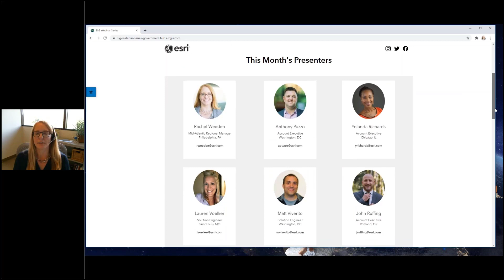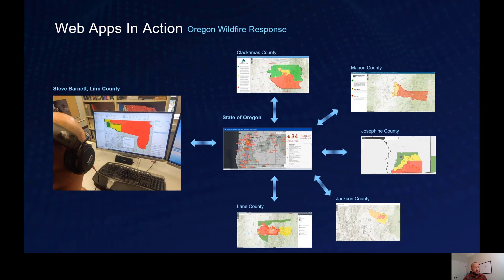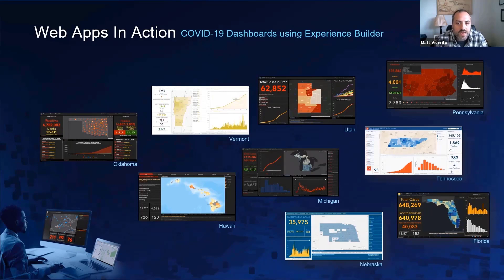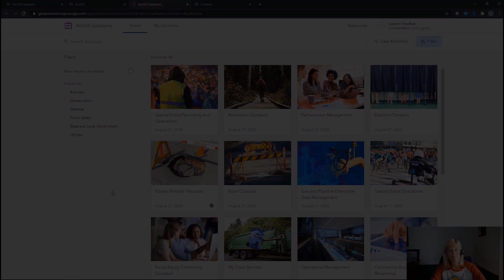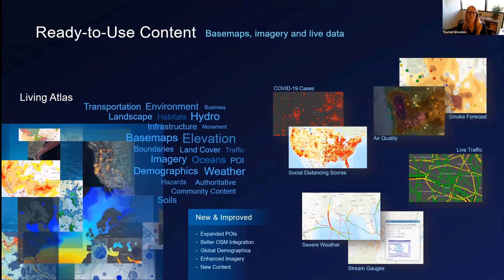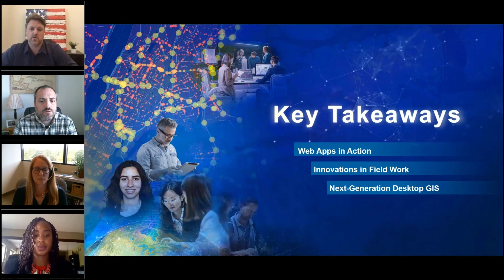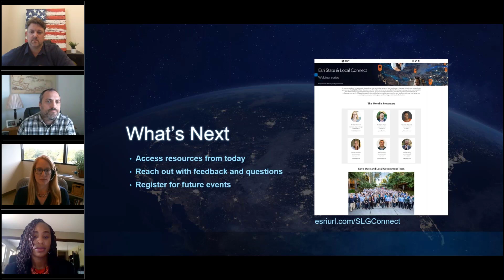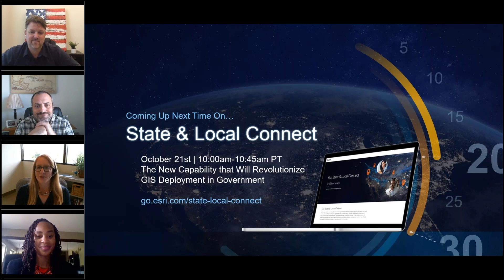Key Takeaways from Esri UC for State & Local Government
This webinar will help you make sense of and implement the new trends and capabilities introduced at the 2020 Esri User Conference (Esri UC). Esri technology is always tried and tested in the state and local government disciplines, so you should understand how the big ideas presented at Esri UC influence your work. Learn what you need to pay attention to now and what you need to prepare your colleagues and management for the future. Join the Esri state and local government team to:

· Get a digest of this year's Esri UC themes so you can focus on what matters most
· Understand the quick wins you can use in your work today.
· Meet the people who understand your mission and directly support you and your peers daily